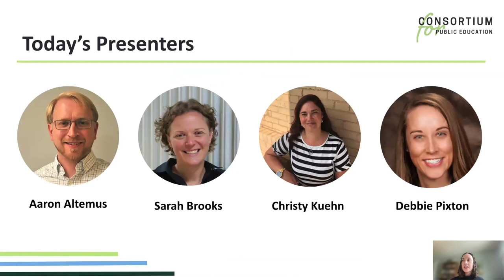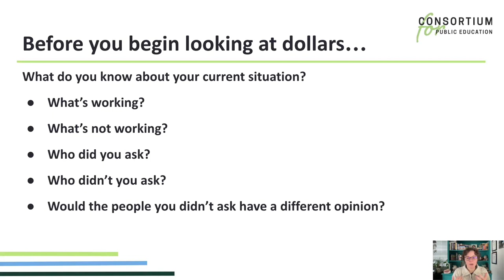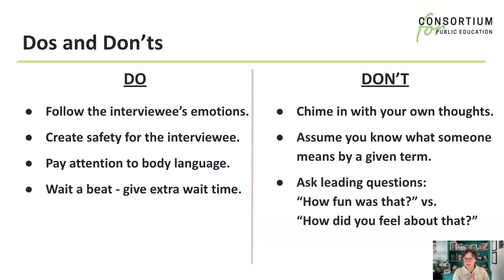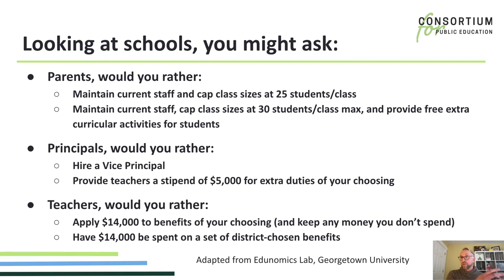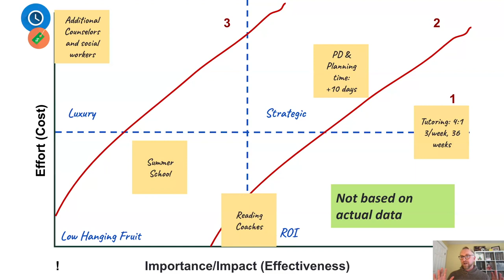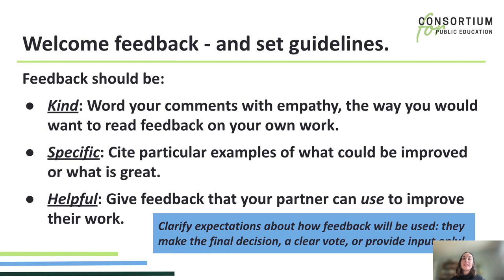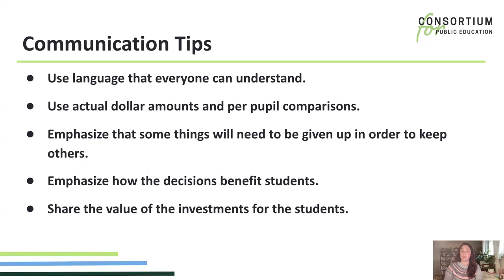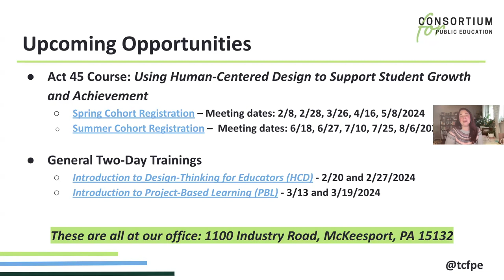Strategies for Engaging Stakeholders in the Budgeting Process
As school districts dive deeper into their budgeting processes, conversations with additional stakeholders may be beneficial to making strong decisions with community and educator buy-in. This has never been more true than in the case of the discontinuation of the Elementary and Secondary School Emergency Relief Fund (ESSR or ESSER) dollars where challenging decisions need to be made. In this webinar, learn how various human-centered design (HCD) strategies can be used to better understand your stakeholders, set priorities, and make and communicate your decisions.